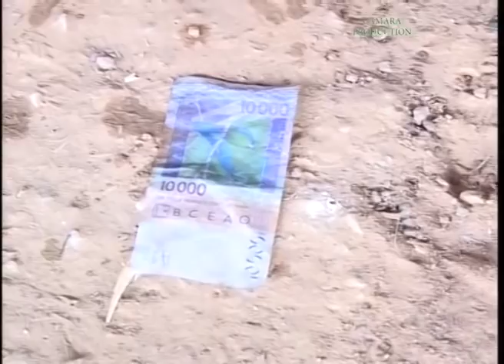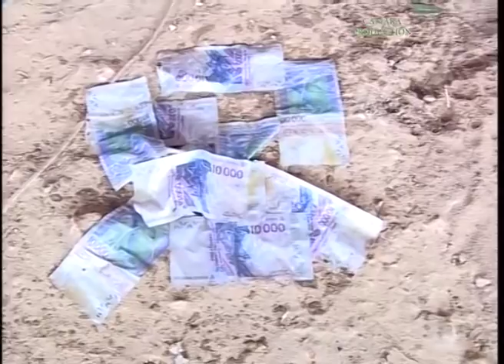Boua Foronto : partie 2